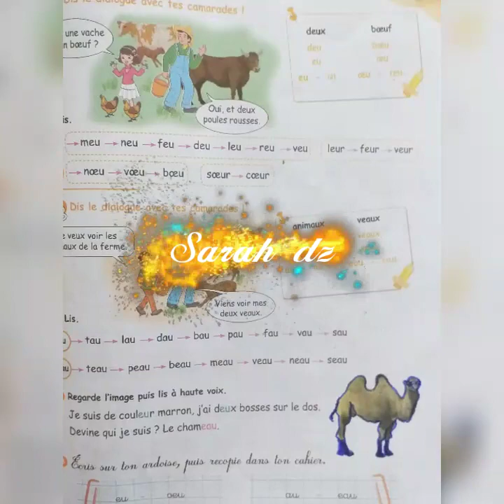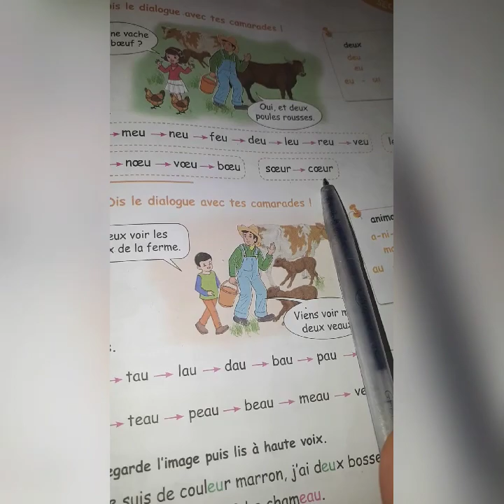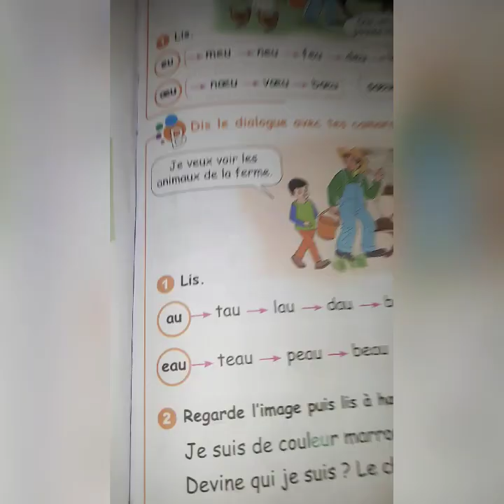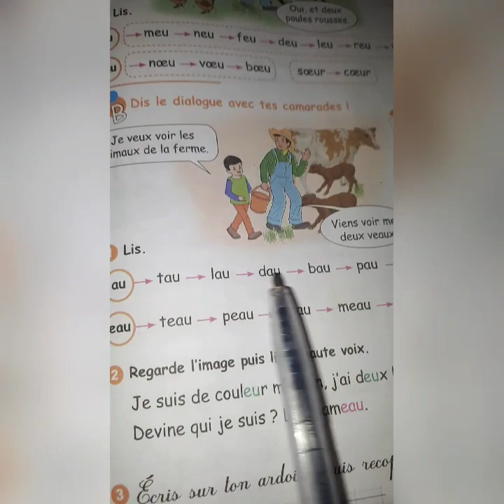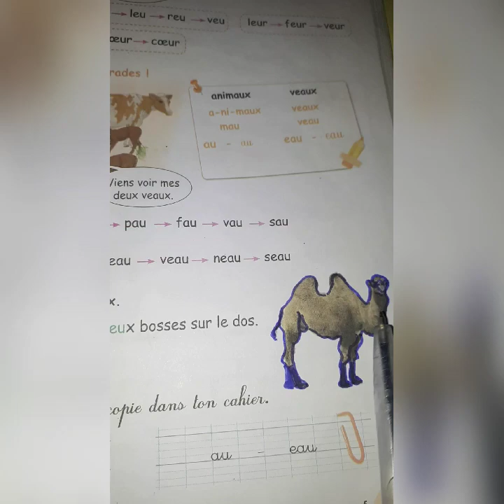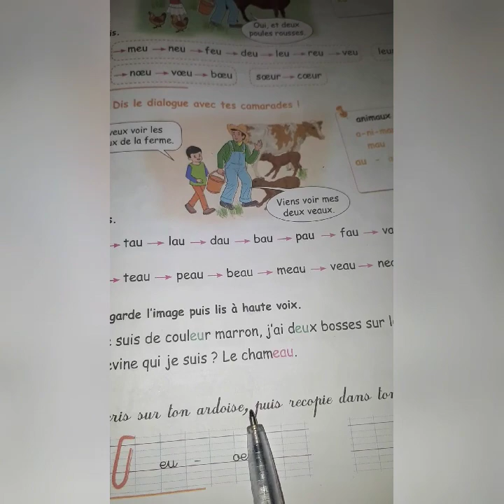شرح الصفحة 59من كتاب اللغة الفرنسية السنة الثالثة ابتدائي فصل الثالث الجيل الثاني